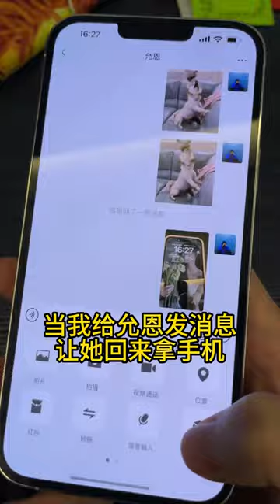女生的终极小秘密，内容过于真实，看完后直接拿捏所有女人【李允恩】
女生的终极小秘密，内容过于真实，看完后直接拿捏所有女人